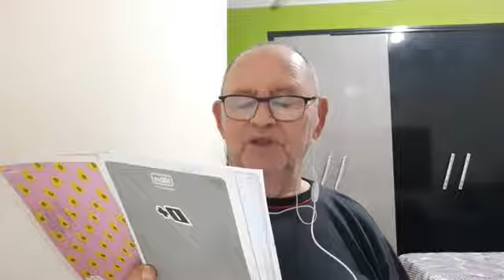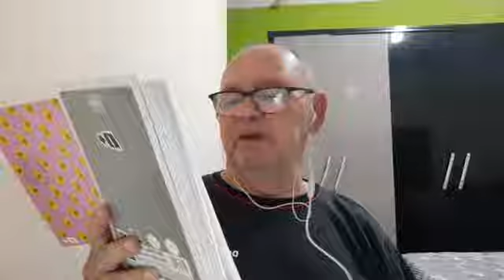Madrugada com Deus 730